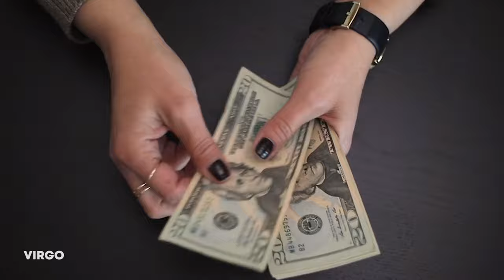The LUCKIEST Day in October 2024 For Each Zodiac Sign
The universe is working in your favor. Each zodiac sign's luckiest day in October 2024.

TIMESTAMPS:
00:00 Intro
00:19 ARIES Luckiest Day of October 2024
00:51 TAURUS Luckiest Day of October 2024
01:27 GEMINI Luckiest Day of October 2024
02:09 CANCER Luckiest Day of October 2024
02:43 LEO Luckiest Day of October 2024
03:16 VIRGO Luckiest Day of October 2024
03:56 LIBRA Luckiest Day of October 2024
04:33 SCORPIO Luckiest Day of October 2024
05:03 SAGITTARIUS Luckiest Day of October 2024
05:39 CAPRICORN Luckiest Day of October 2024
06:20 AQUARIUS Luckiest Day of October 2024
06:53 PISCES Luckiest Day of October 2024

Written by: Kate Rose
Stock Footage: Pexels.com, Pixabay.com
Edited by: Hannah Compton
Narration by: ElevenLabs